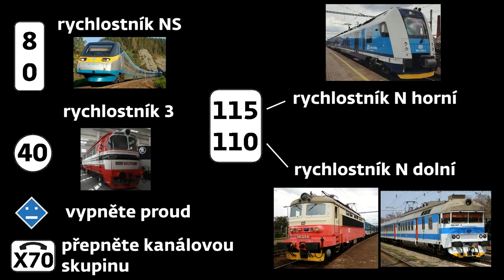Videopoznání: Brno S2 - Březová n/S - Křenovice h.n.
Jednou, když jsem chtěl natočit další video s pohledem na trať a pult a můj starý mobil opět bez varování přestal natáčet, rozhodl jsem se, že využiju aspoň záznam pohledu na trať a udělám něco, pro co mě napadl název videopoznání.
Takže kdo si chce projet celou trasu linky S2 z Březové přes Brno do Křenovic, má možnost. Může si tak udělat poznání trati i bez přístupu na lokomotivu. ;-) Anebo jak říkají v Čechách - seznání... :-D